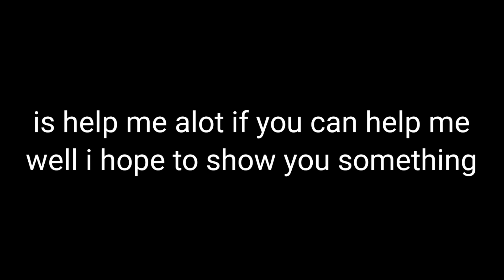Tails Vs Sonic / Tails Get Trolled / Idk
About the mod idk still on the project mod but is actually well be out if you help me sub 500 is gonna be good if you help me some how i hope you doing the better choose just leave like and sub i hope soo

Roblox
Username: SasukiExeYT
Displayname: *Same like Username*

Is actually long story but yeah

Idk but only some the mod we do you can see

Group Link
-Close-
*Problem* Name Geo Group Sorry guys but i about to make group new hopefully